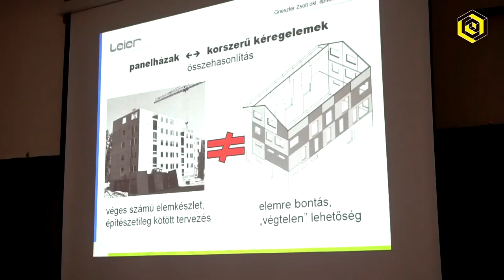YBL Szakmai Nap '19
Egy rövid összefoglaló a 2019 március 26-án megrendezett YBL Szakmai Napról.

🏗 Újabb betekintés az építőipar világába.
📑 Új lehetőségek.
🙆🏻‍♂️ Új meglátások.

✨Jövőre még több lehetőséggel és újdonsággal várunk titeket.